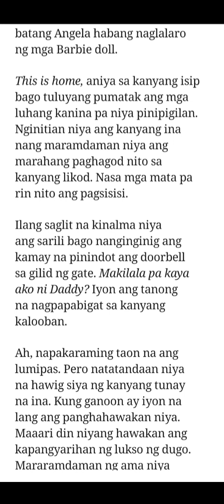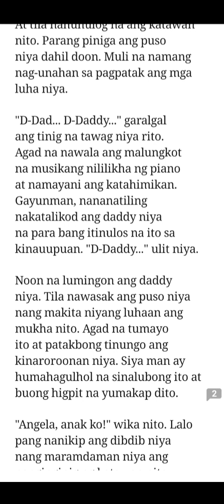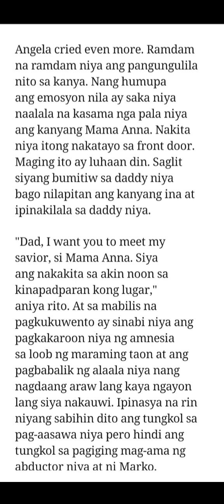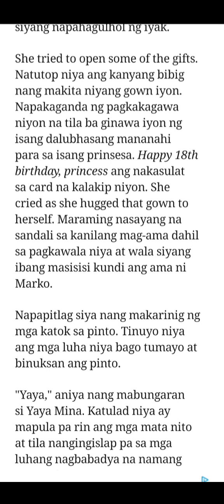in his arms, I'm home 57